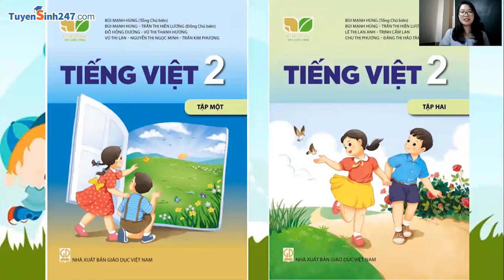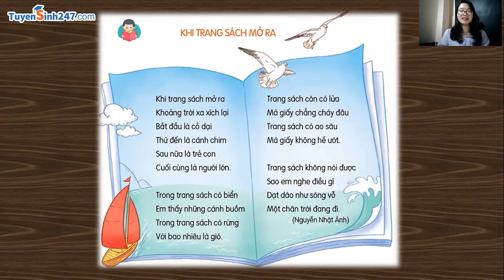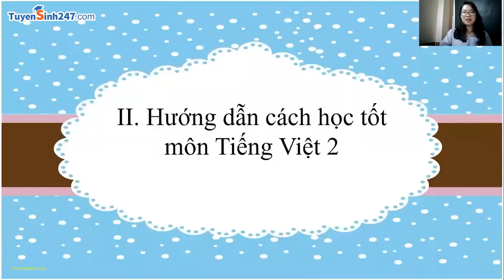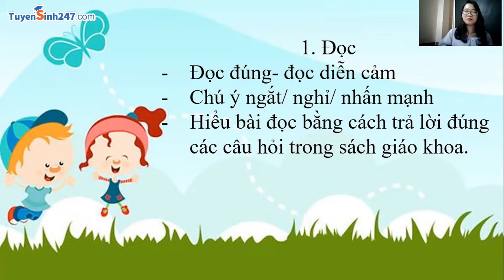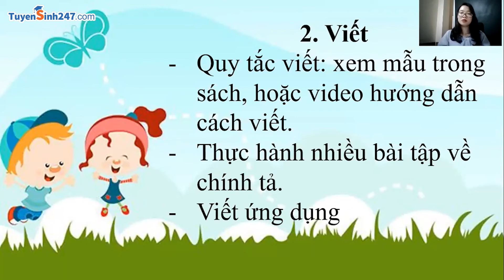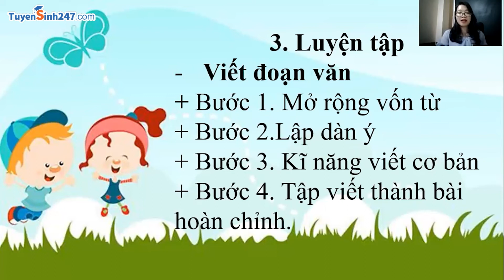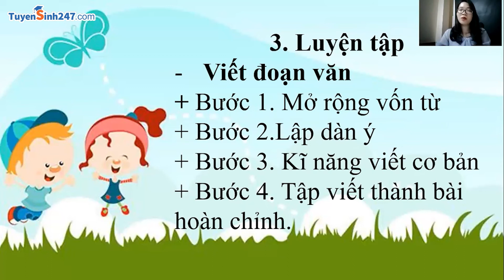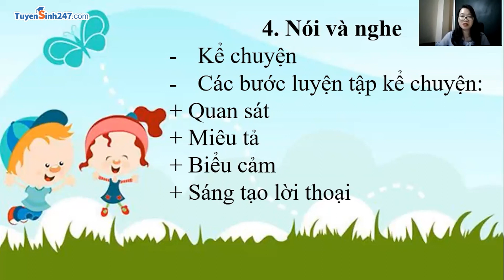Hướng Dẫn Học Tốt Tiếng Việt Lớp 2 Sách Kết Nối Tri Thức Với Cuộc Sống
Tham gia ngay VÒNG QUAY MAY MẮN để nhận KHOÁ HỌC TRỰC TUYẾN LỚP 2 MIỄN PHÍ
Thời gian chương trình 26/8 - 31/8